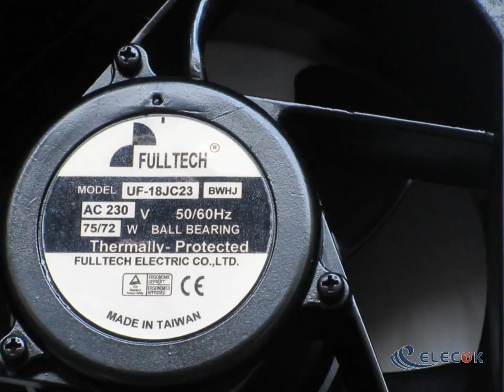UF-18JC23 BWHJ 230V 75/72W 2Wires Cooling Fan